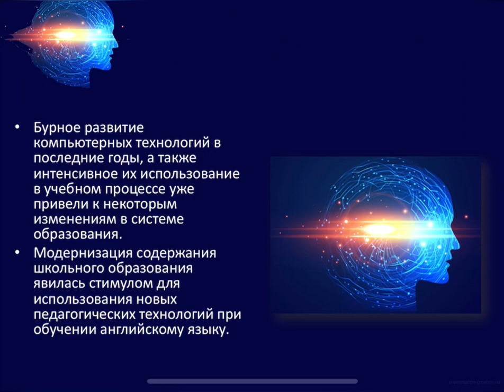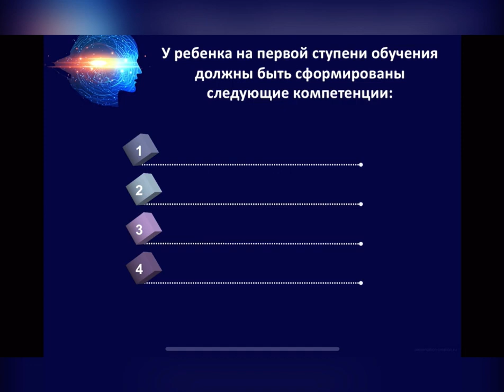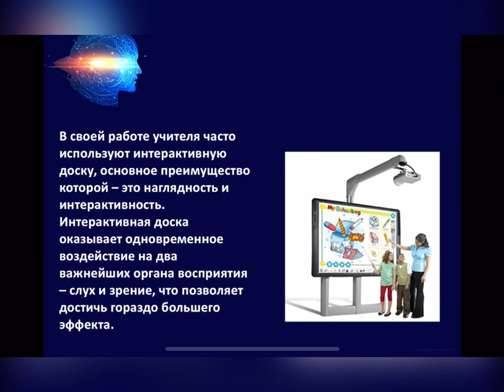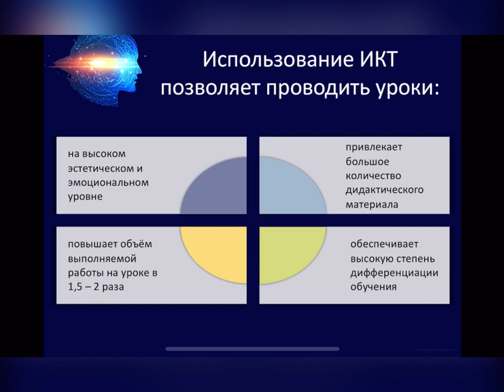Ли К.Е._ Доклад _Информационные технологии на уроках английского языка при обучении младших классов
Ли К.Е._ Доклад_Использование информационных технологий на уроках английского языка при обучении младших классов